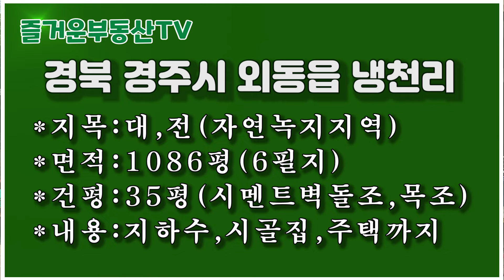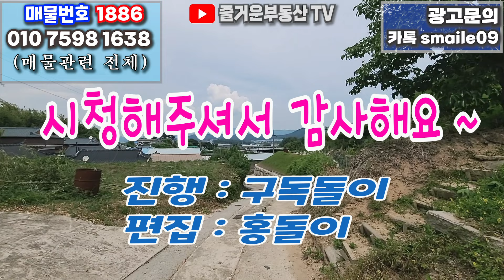1886 경북 경주시 외동읍 냉천리,귀농 강추 급매,집2채 텃밭 까지,1086평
1886 경북 경주시 외동읍 냉천리,귀농 강추 급매,집2채  텃밭 까지,1086평
*지목:대,전(자연녹지지역)
*면적:1086평(6필지)
*건평:35평(시멘트벽돌조,목조)
*내용:지하수,시골집,주택까지
*매매가:3억8천만원

**공지**
1.부동산 매물 관련 문의
    카톡 ID : smaile09
3. 물건접수 및 매물촬영 문의
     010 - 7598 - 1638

 2018년 11월 19일에 처음 부동산 관련 동영상을 유튜브에 게시한 이래 부동산 정보를 알차게 알려주기 위해 '구독돌이' 및 '홍돌이'가 최선을 다해 노력중입니다..   '구독' '좋아요' '알람' 설정을 부탁드립니다.